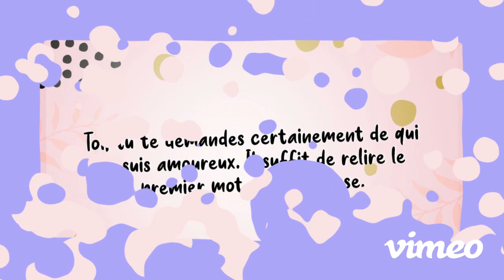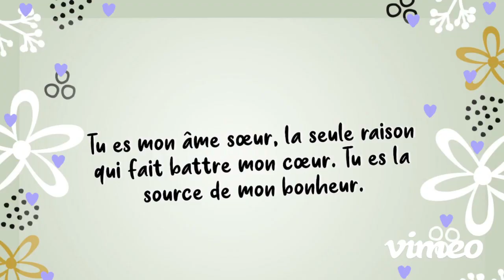40 idées de messages et textes d'amour touchants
vouer ses sentiments est une excellente façon de montrer l'amour que l'on a pour une personne. c'est aussi une manière d'exprimer vos émotions. Ceci dit, il est parfois difficile de trouver les mots pour exprimer ce que l'on a au fond de soi même.